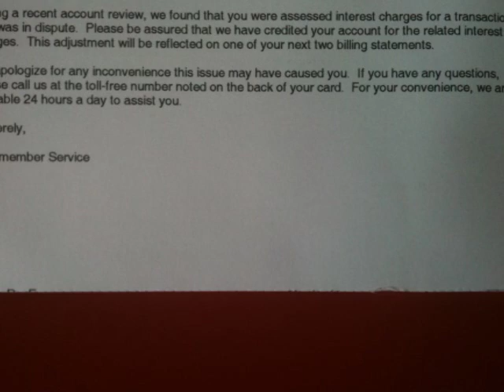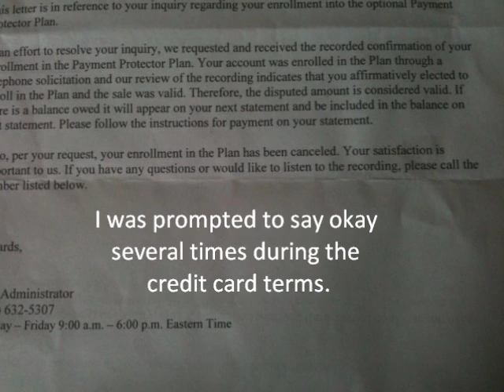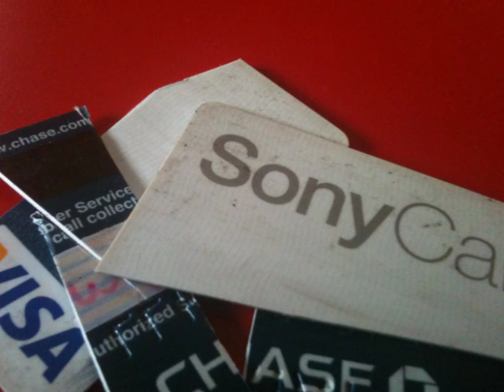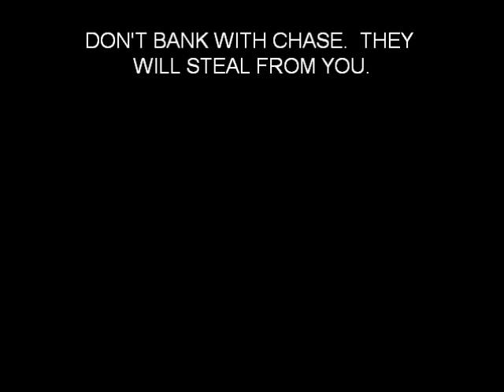BEWARE OF CHASE PAYMENT PROTECTOR SCAM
This is how I was scammed into Chase Payment Protector.  They take nearly 1% of your monthly balance.  This is higher than the interest rate on the card.  I was promted to say okay several times while the terms of the card were read to me by someone who spoke very poor english.  One of the times I was promted to say okay I supposedly gave my consent to enroll in this horrible scam.  The charges showed up mysteriously 13 months later.  Please don't bank with Chase.  They will STEAL from you!